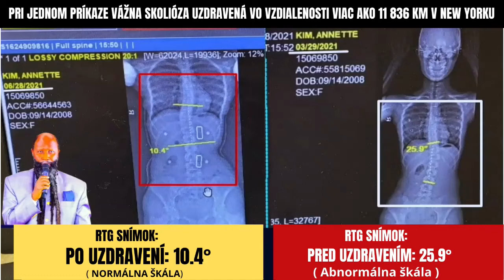PRI JEDNOM PRÍKAZE VÁŽNA SKOLIÓZA UZDRAVENÁ VO VZDIALENOSTI VIAC AKO 11 836 KM V NEW YORKU, USA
CIRKEV POKÁNIA A SVATOSTI NA SLOVENSKU
Pre viac informácií navštívte:

Cirkev Pokánia a Svätosti, Oltár na Slovensku,
Misia Cirkvi, ktorú vedú globálne
DVAJA NAJMOCNEJŠÍ PROROCI ZO ZJAVENIA JÁNA 11 KAP:
JE PRÍPRAVA NA PRÍCHOD MESIÁŠA